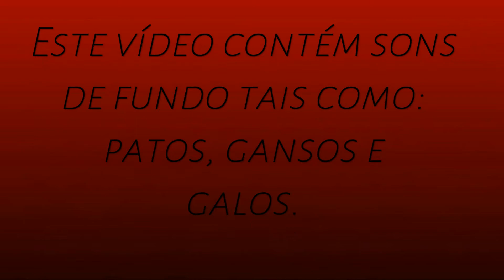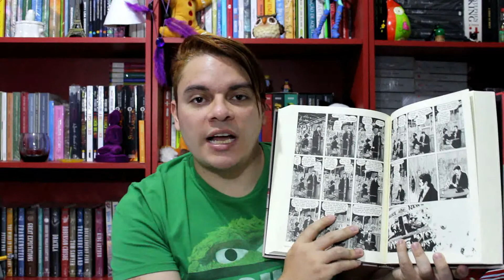Do Inferno | #003 Li e adorei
No vídeo de hoje, falo um pouco sobre a incrível graphic novel de Alan Moore e Eddie Campbell sobre Jack, o estripador.

Gostou do vídeo? Curta, deixe seu comentário e ajude o canal compartilhando e assistindo os demais vídeos.

Siga o canal no instagram: @rodrigoeoslivros.